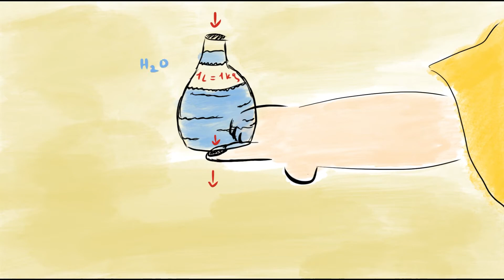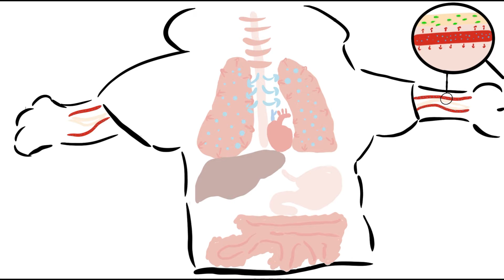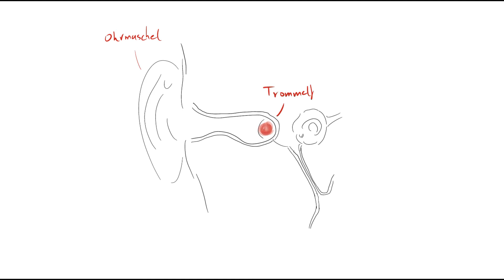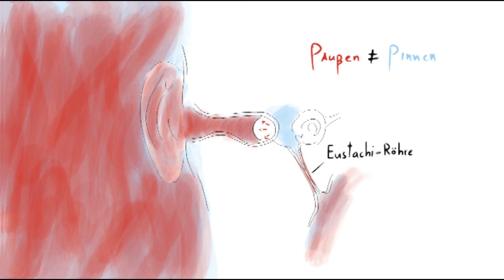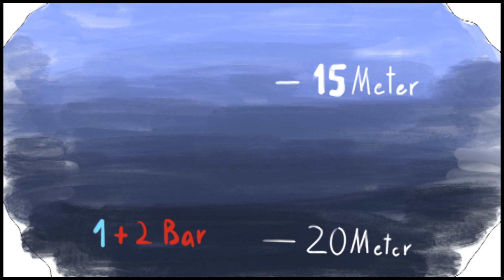Luftdruckänderung im Ohr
Warum tut oft das Ohr weh, wenn man mit einem Flugzeug startet? Und wie stark drückt der Luftdruck eigentlich auf dich? Das verrät dir das DESY Schülerlabor Zeuthen in diesem Video.